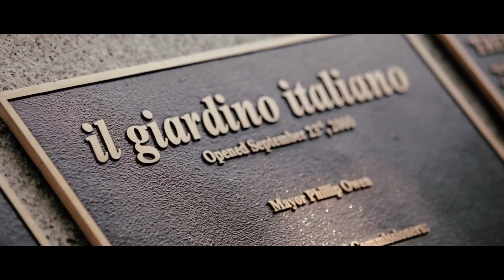Shelley + Justin SDE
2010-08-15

This wedding was jam packed with a ton of events and it was a long day, but I guess all Sikh weddings are like this!

Despite the killer heat, we had a great time during the photoshoot. Never been there before and we were glad there were places of shade!

It was awesome seeing your dad's 2 purple Dodge Challengers (one new, one old) and how part of that reflected in the decorations at the hall! (purple, white, and black)

Justin & Shelley, it was great spending all that time with you and your families. Wish you guys all the best!

Ceremony: Akali Singh Sikh Temple

Photoshoot: Italian Gardens at the PNE

Reception: South Hall

Photographers: Sunny Photography